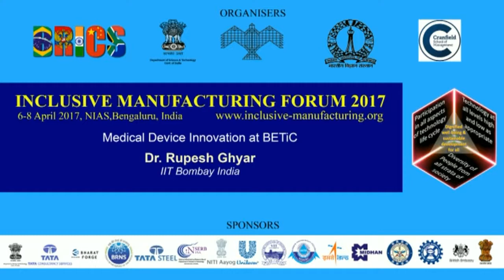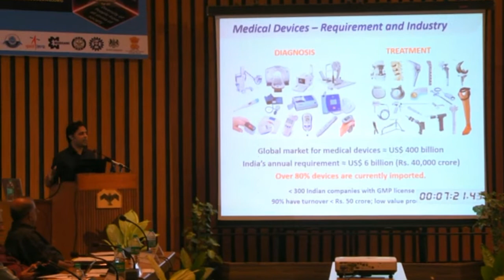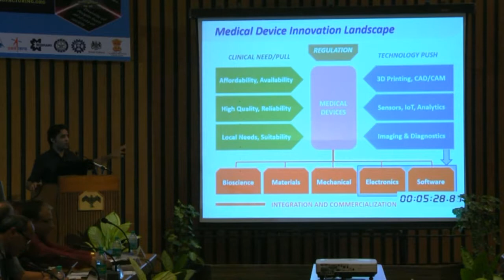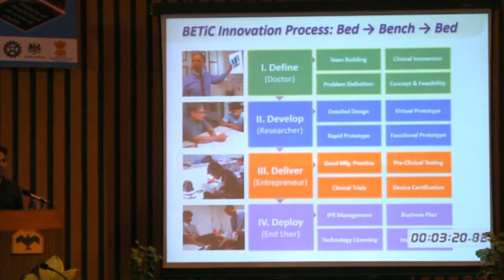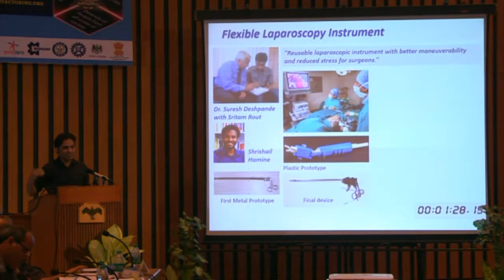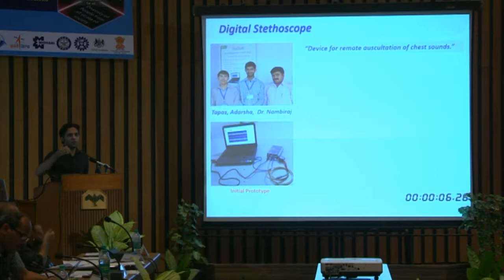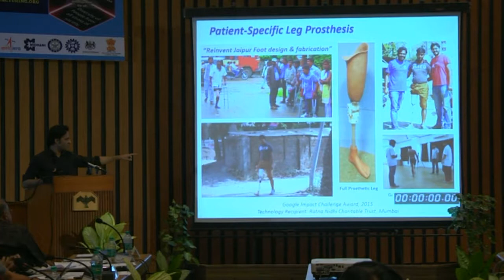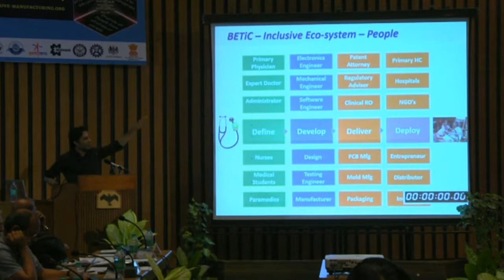Dr. Rupesh Ghyar on Medical Device Innovation at BETiC - 7 April 2017